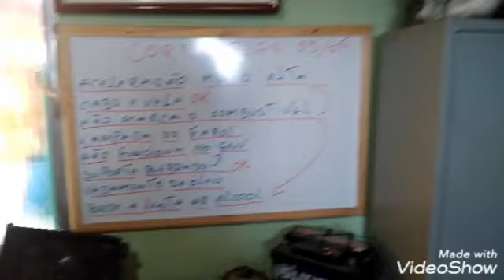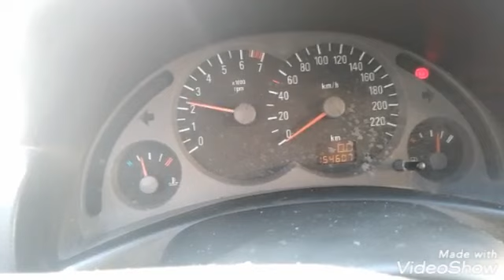Como deixar um carro com a lenta perfeita no portão de casa! quais peças a serem revisadas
Não se esqueça que toda a semana tem dicas automotivas pra vocês!
Aperte o sininho para receber notificação